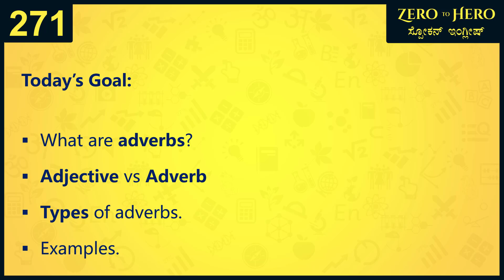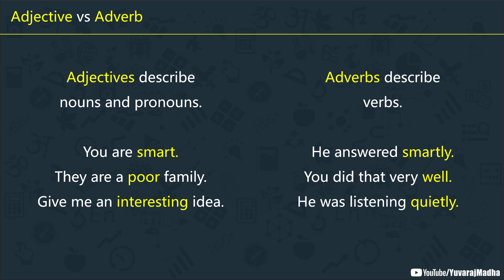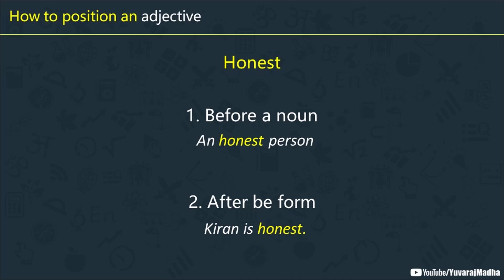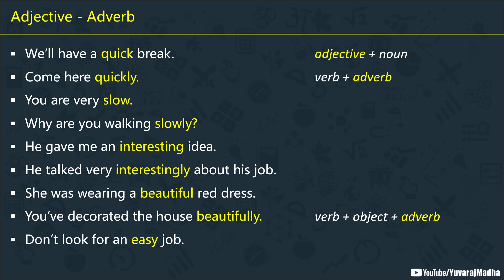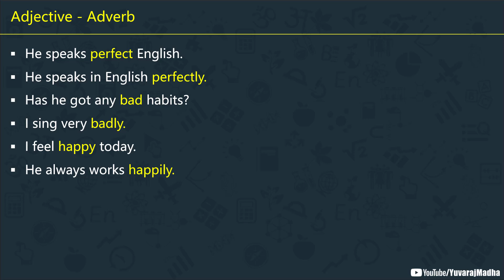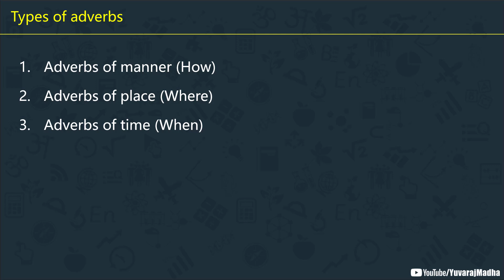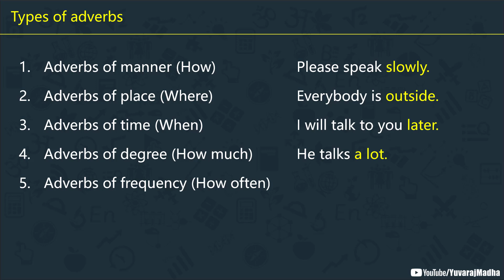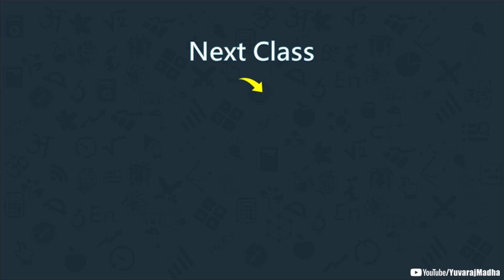Introduction to ADVERBS | Types and Uses | Spoken English - 271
In this video, we are learning ADVERBS; what are adverbs, adjectives vs adverbs, types of adverbs in Spoken English explained in Kannada. Watch the video till the end to clearly understand everything.

* iamyuvaraj.mm-1@oksbi *